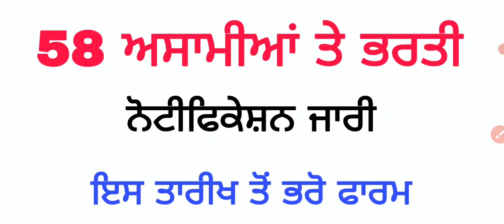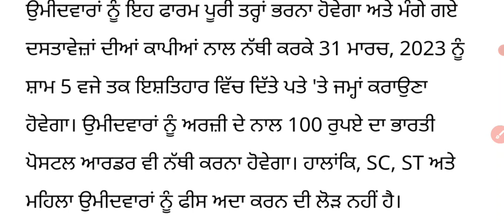58 ਅਸਾਮੀਆਂ ਤੇ ਭਰਤੀ, ਨੋਟੀਫਿਕੇਸ਼ਨ ਜਾਰੀ today job updates, march month jobs, govt jobs today